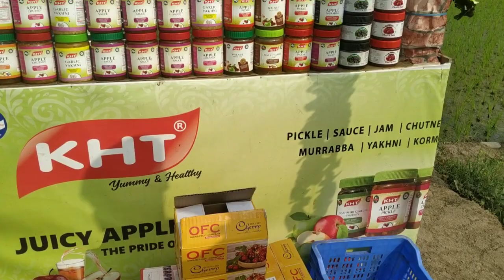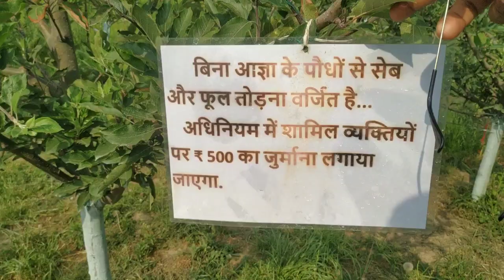Apple Garden Kashmir|सेब बगीचाsrinagar kashmir pahalgam@Explorewithmg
Copyright disclaimer under section 107 of the copyright act 1976, allowance is made for "fair use" Foe purposes such as criticism,comment, news reporting, teaching, scholarship, and research.fair use is a use permitted by copyright statute that might otherwise be infringing.Non-profit, educational or personal use tips the balance in favour of fair use.